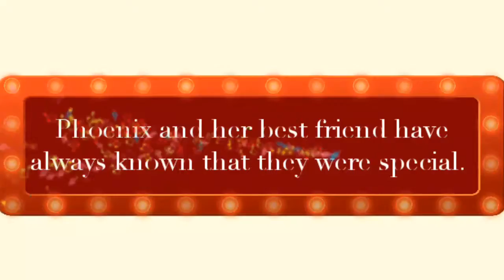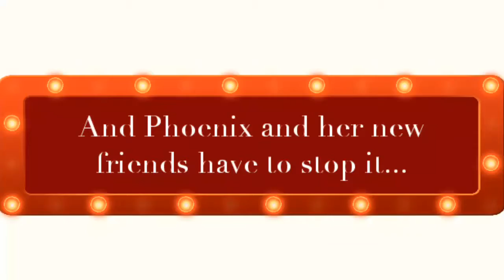Fire And Ash | Wattpad Trailer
This is a Wattpad Trailer -

Book: Fire And Ash

Author: Rhiannonfaithg

Editor/Designer: GraphicallyJiya